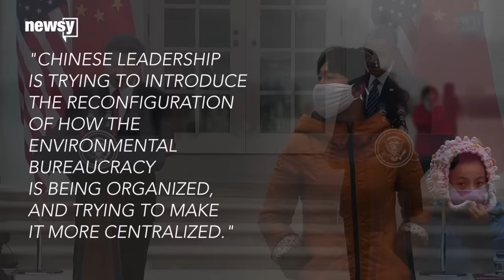Are China's Leaders Taking Smog Seriously? - Newsy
Transcript:
"A few years ago really, even as late as 2008, most Chinese did not consider the air quality to be a serious issue — even though it already was a serious issue," Dali L. Yang, a nonresident senior fellow at the Chicago Council on Global Affairs, said.
Air pollution in China kills an estimated 1.6 million people every year.
"The air quality in China has improved. Most people don’t realize it, but in fact there has been concerted action in the last three years," Yang said.
In December 2015, Beijing issued its first ever red alert.
"It’s actually Chinese leaders such as President (Xi) Jinping today who really are concerned about the air. After all, they live in a major city," Yang said.
"If they want to take a walk, they breathe the same air as the average Chinese.
"So they became increasingly aware of the serious health effects, especially contributing to lung cancer and so on. And therefore they began to ask that something has to be done.
"Chinese leadership is trying to introduce the reconfiguration of how the environmental bureaucracy is being organized and trying to make it more centralized.
"I think for many developing countries, and especially within China, there is this perception of very vigorous federal action by the U.S. government.
"Chinese policymakers and scholars look at the U.S. in great admiration because they think actually we did the right thing in using the Clean Air and Clean Water acts to sort of empower the EPA to act as it does."
China pledged to cap greenhouse gas emissions by 2030. Starting in 2017, it will launch a national cap-and-trade program.
"Leaders have a great challenge facing them, it’s almost like an ethical responsibility to think hard, to act in a way that balances the benefits and bad effects of development," Yang said.

Sources:
Dali L. Yang